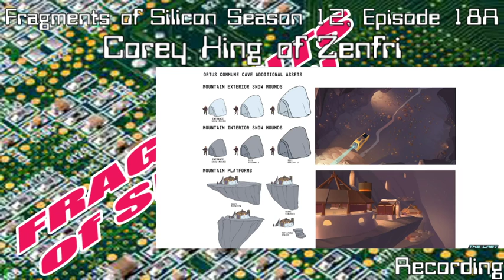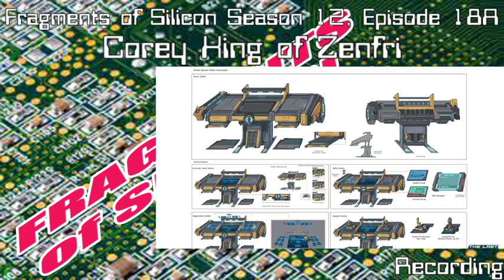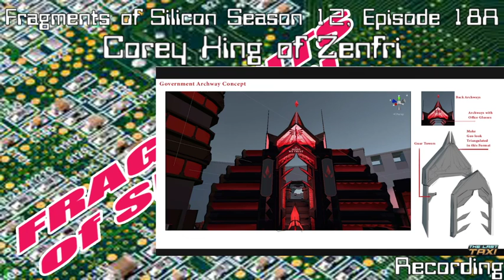Fragments of Silicon Season 12, Episode 18A: Corey King of Zenfri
Fragments of Silicon flies down the winding road with this interview with the creative lead behind the upcoming narrative VR game called The Last Taxi.